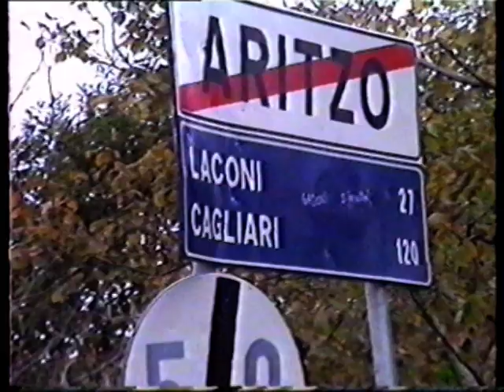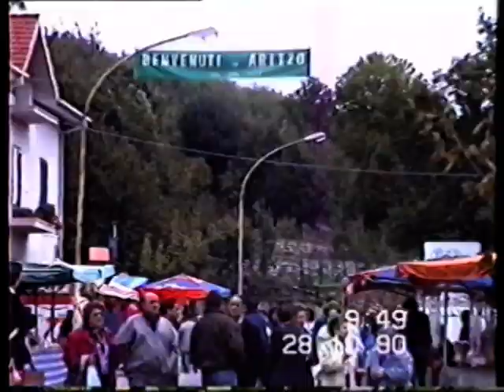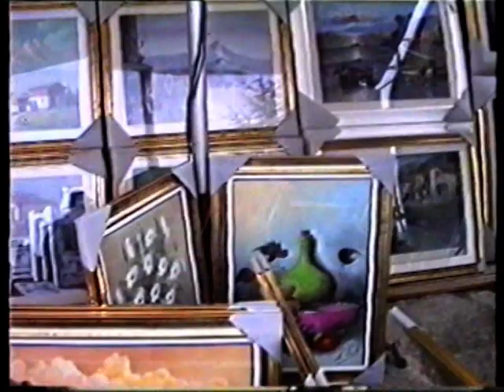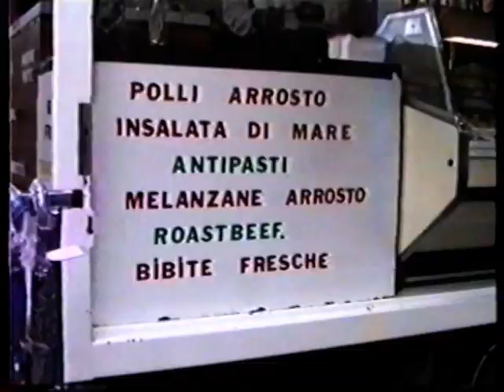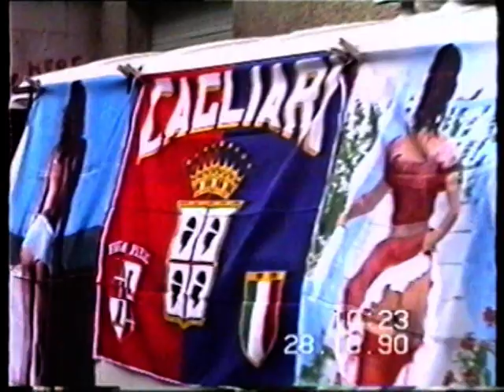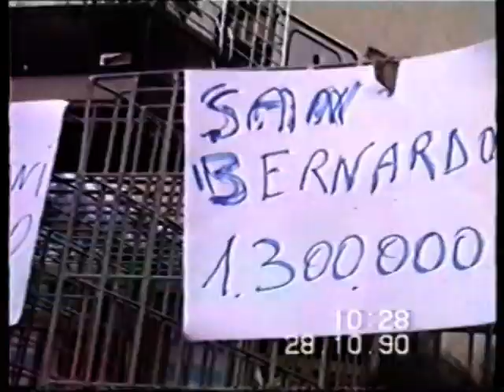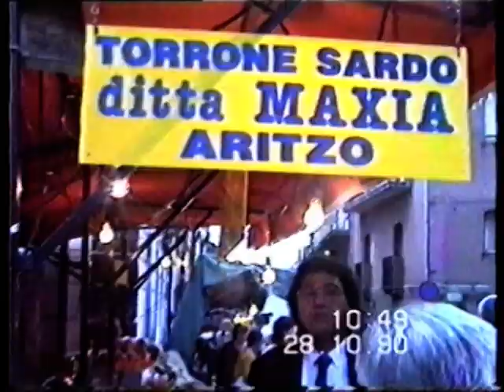Aritzo, 28 10 1990, 19^ Sagra di Aritzo